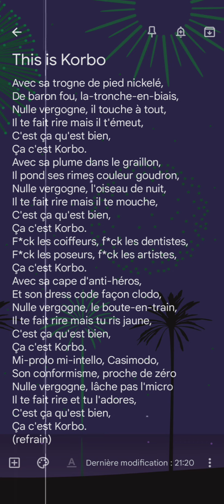This is Korbo - Ranafoot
- This is Korbo -

texte : Ranafoot (Fabrice Demurger)
vidéo : YouCut